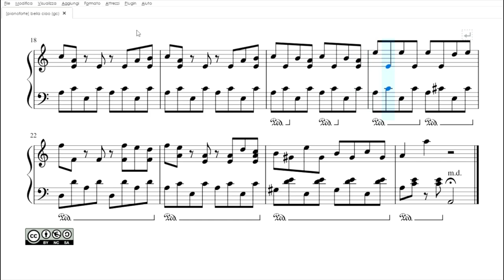Bella Ciao | spartito gratis per pianoforte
Scarica il pdf: t.ly/2XLrj